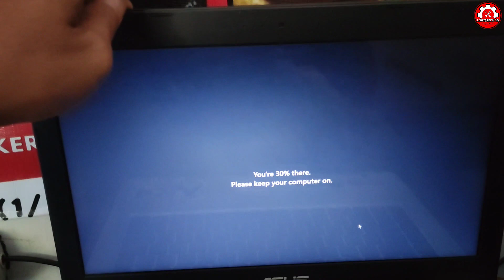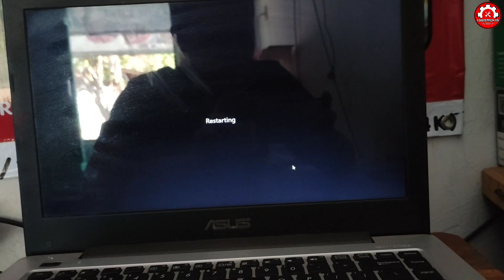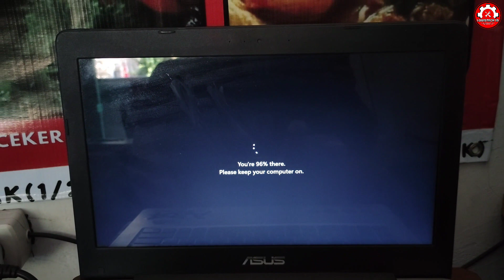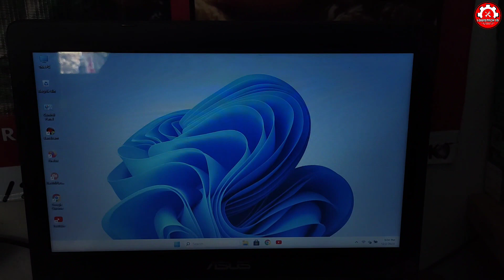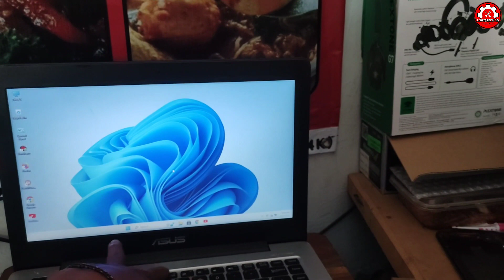FIX YOU ARE THERE PLEASE KEEP YOUR COMPUTER ON WINDOWS 11 UPDATE STUCK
Stuck on the "You're there, please keep your computer on" screen during a Windows 11 update? Learn how to safely break out of this loop and complete your system update without losing data or causing damage.